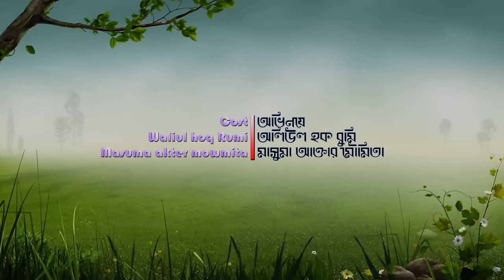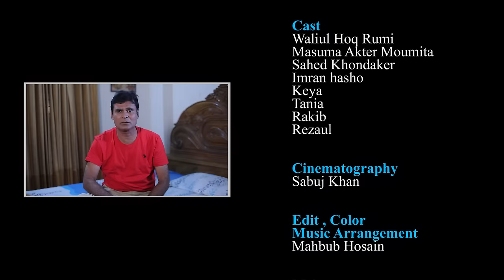ঈদের নাটক | ভরসা নাই | Vorosha Nai | Bangla New Natok | বাংলা নাটক | 2022 | RK1TV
Short Flim: Vorosha Nai.
Cast: Waliul Hoq Rumi, Masuma Akter Mowmita, Sahed Khondaker, Imran Hasho, Keya, Tania, Rakib & Rezaul.
D.O,.P: Sabuj.
Edti & Color: Mahbub Hosain.
Script: Joy Sarkar.
Director : K A Niloy.
Produce By : RK1tv